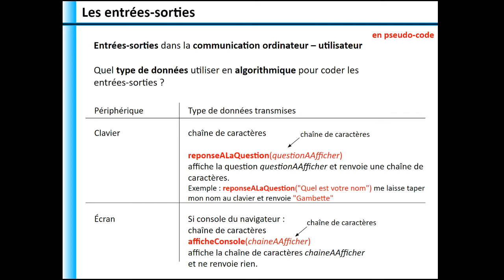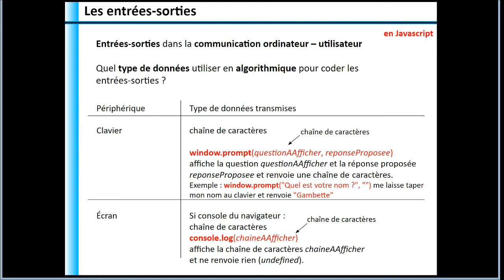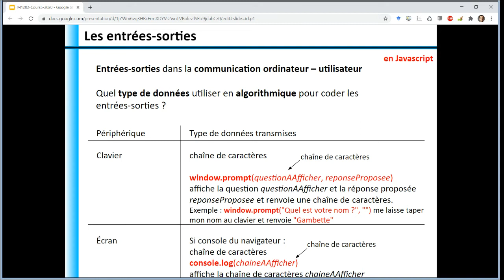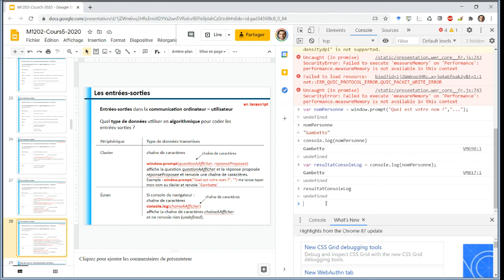M1202 5.2 Récupération des entrées clavier et affichage dans la console en pseudo-code et Javascript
0:35 Algorithme reponseALaQuestion pour récupérer une entrée clavier
2:00 Algorithme afficheConsole pour afficher une chaîne de caractères dans la console
3:56 Algorithme window.prompt pour récupérer une entrée clavier en Javascript
6:07 Test de window.prompt dans la console du navigateur
7:35 Type de sortie de console.log